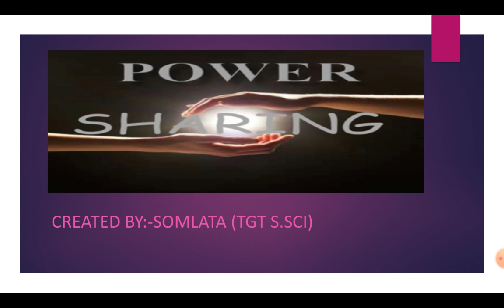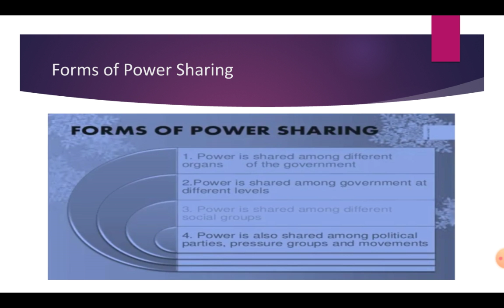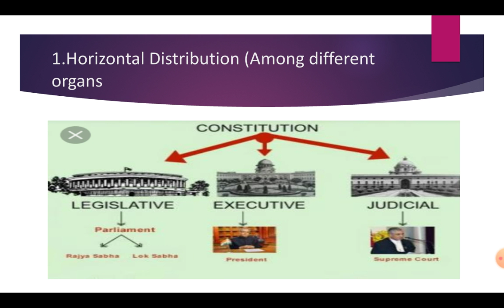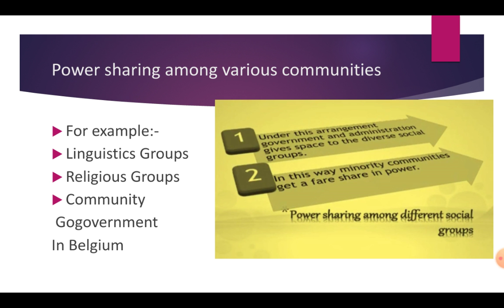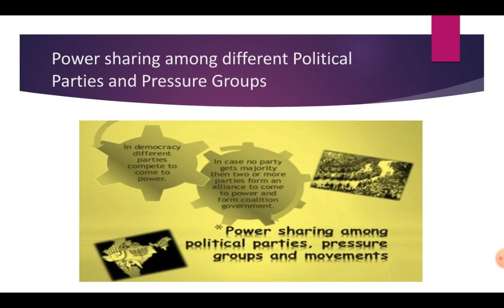Power Sharing (Part-2)